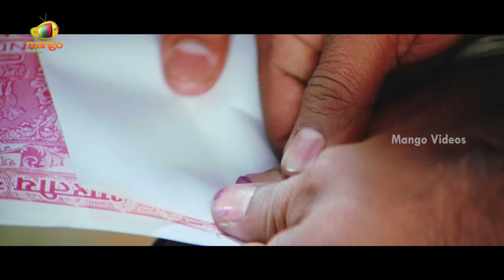Victory Telugu Full Movie 4K | Nithiin | Mamta Mohandas | Brahmanandam | Telugu New Movies | Part 10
Victory Telugu Full Movie Parts 4K on Mango Videos.

Happy Watching!